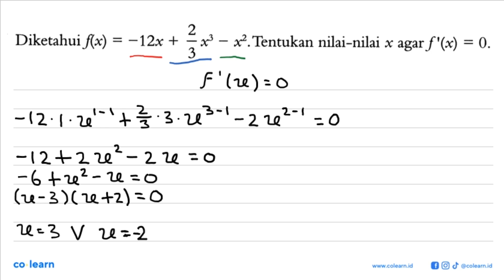2 Diketahui flx) = -12x + x x?.Tentukan nilai-nilai x agar f '(x) = 0. 3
2 Diketahui flx) = -12x + x x?.Tentukan nilai-nilai x agar f '(x) = 0. 3

Topik atau Materi: Turunan Fungsi Aljabar - Turunan - KALKULUS - Matematika Kelas 11 SMA - K-13 Revisi

Sumber Soal: Matematika Wajib 2 kelas 11 K-13 revisi, TFD 2018 , Quadra

00:00 : Bedah Soal
01:00 : Konsep, rumus dan pengertian Turunan Fungsi Aljabar
01:18 : Langkah penyelesaian soal
02:15 : Jawaban akhir
02:45 : Penutup